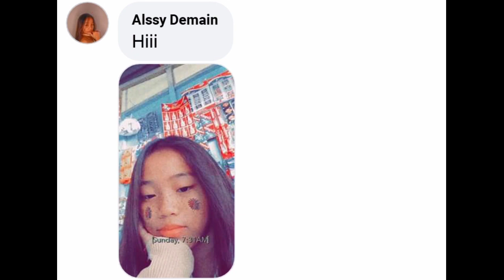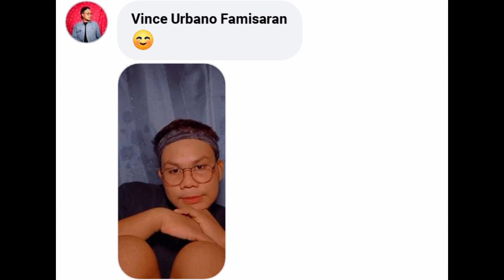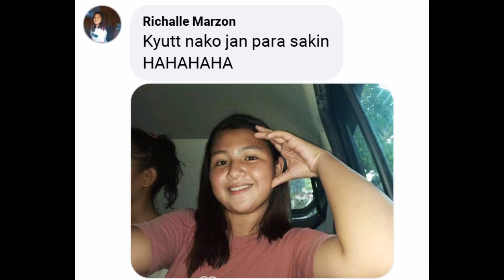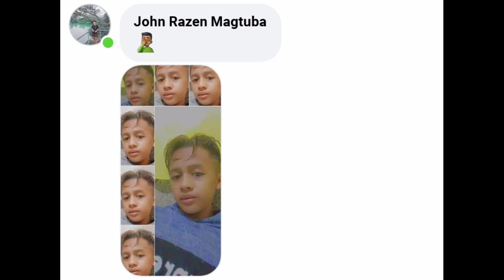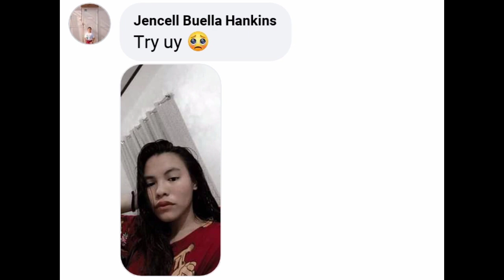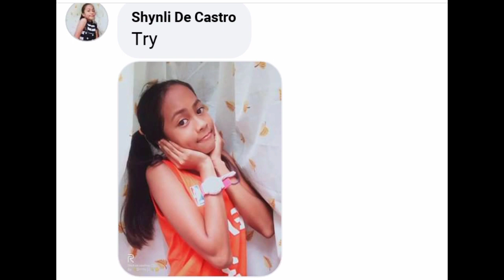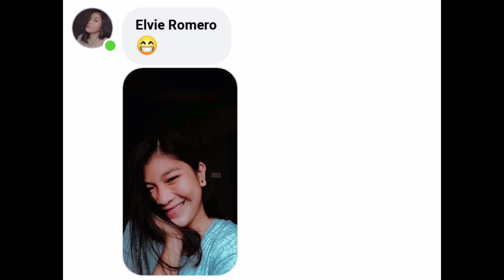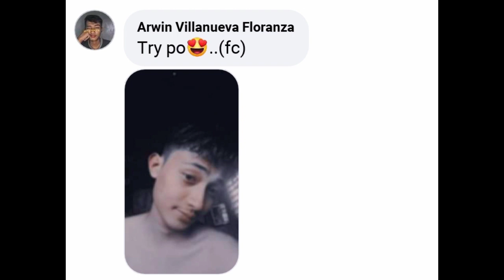MY CUTEST FACEBOOK FRIEND PHOTO 💕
Watzuup mga kabibo ❤️❤️

Thank u po sa mga nag effort na mag drop Ng cute picture niyo😁
Halos lahat Naman naka sali so thank again 💕